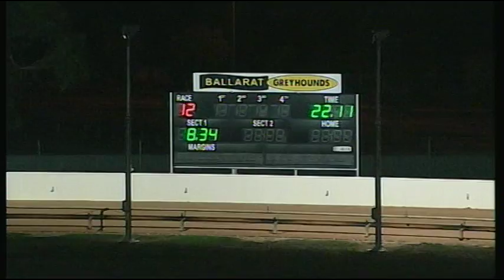BAL WED 16 MAR 16 R12